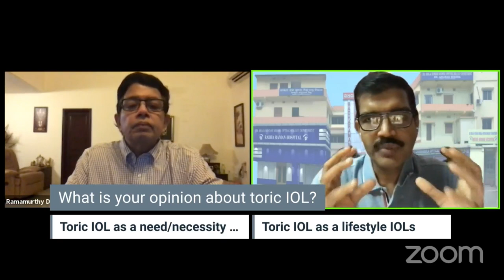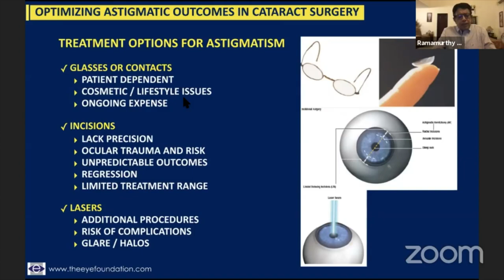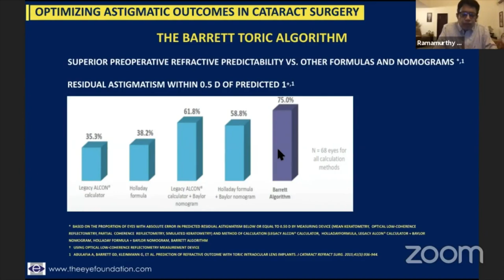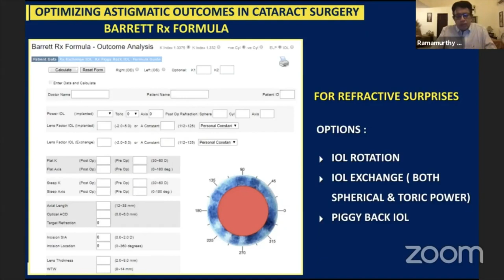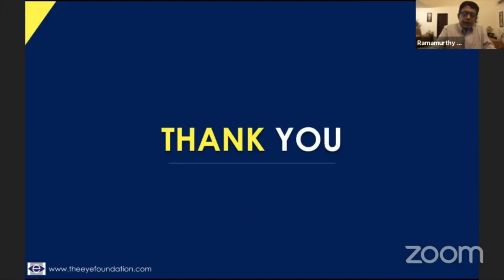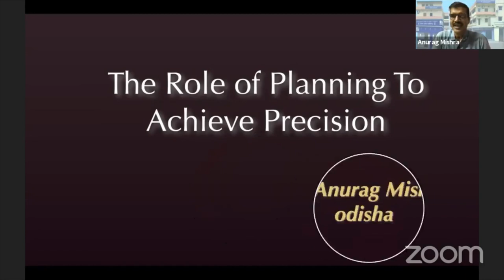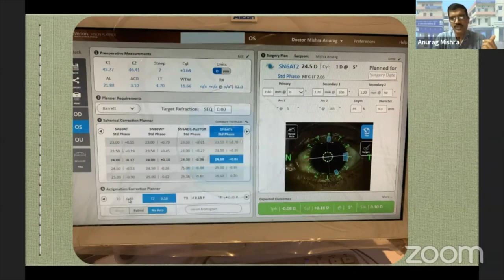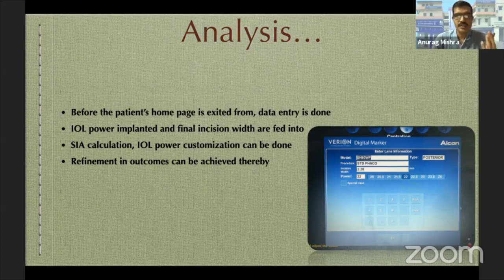Dr Ramamurthy D - Astigmatism Management - Alcon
The Eye Foundation Academic Education Videos – eye edu academics